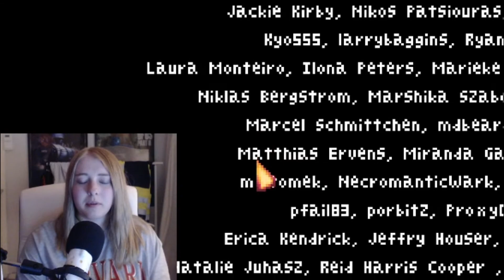Funcut + Review l Blackwell Epiphany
Hi guys!
So in this video we will look at the most fun or interesting moments of my let's play streams of BLACKWELL EPIPHANY, aswell as a small review of the whole game.

-About Mickey-
Age: 21
Country: Sweden
Pronoun: She/Her
Sexuality: Bi-curious
Relationship Status: In a relationship

🎮 LET'S PLAY'S 🎮